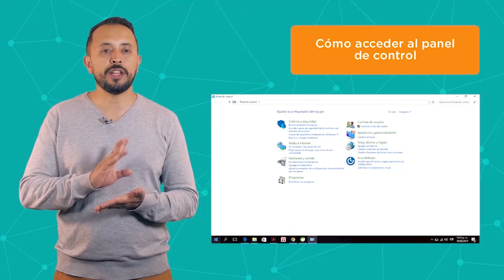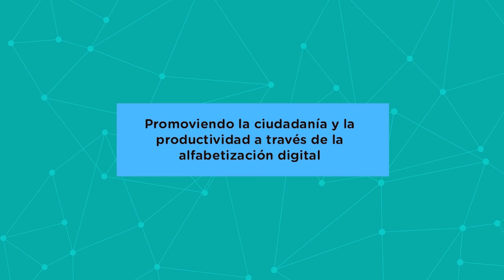Módulo1.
1. ¿Qué debo saber y saber hacer para usar y sacarle provecho al computador y a los dispositivos móviles?
2. Los sistemas operativos 3.